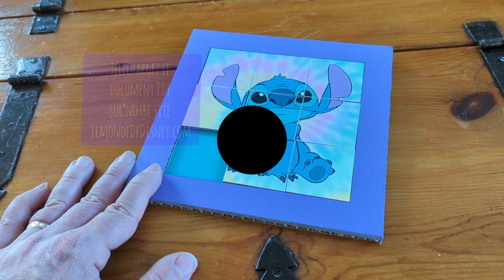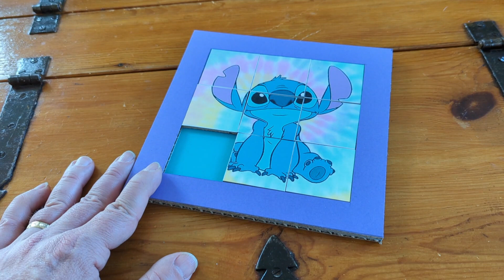Bricolage facile - Créer un puzzle de Stitch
Dans cette vidéo, on vous propose de réaliser une activité manuelle facile. Il s'agit de créer un puzzle sur le thème de l'un de nos personnage préféré Disney : Stitch.